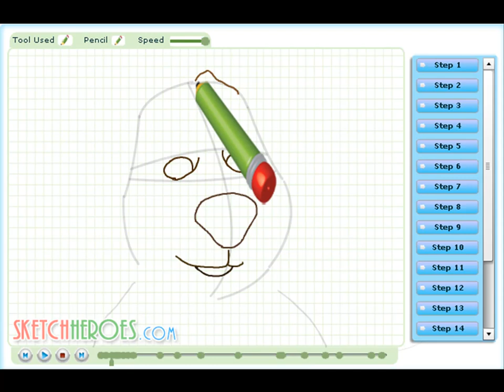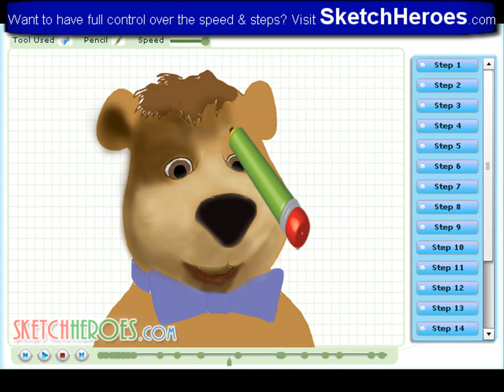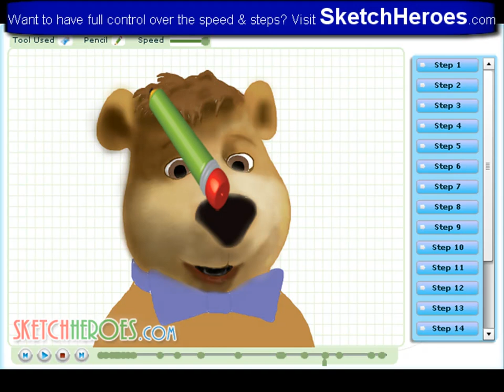How to draw Boo Boo bear (Yogi Bear - The Film) - drawing tutorial video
Learn how to draw Boo Boo bear from the film Yogi Bear with the best drawing tutorial online.